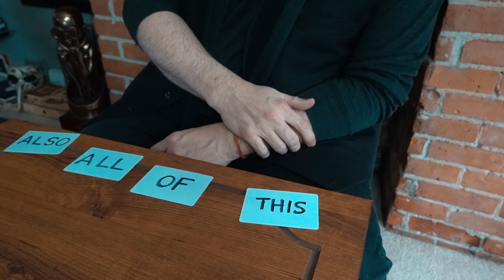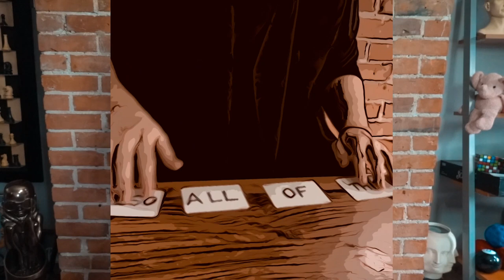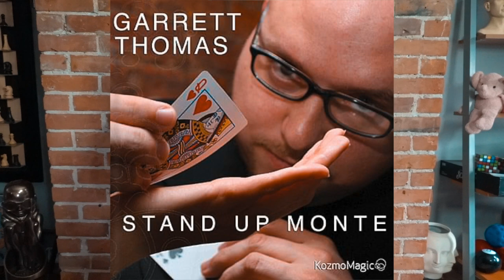You Can't See This...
When the thing that never happens, happens... What you don't see can hurt you. stay safe.

For more information about video shows, or information about other products and services from Garrett Thomas please message him on Facebook Messenger . let him know what you need.

If there is nothing we can help you with but you still wish to contribute.

Now available for video chat lessons and brainstorming sessions to take your art to another level.

Due to most of us having extra time at home Kozmo at Reel Magic Magazine has a offer
for two months trial with no contract or subscription. just a way to help you out.

To get your passcode just contact Kozmo at:
tell him "Garrett sent you"

Then go to Reel Magic Magazine and see what many call the Netflix of magic.